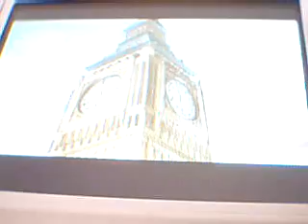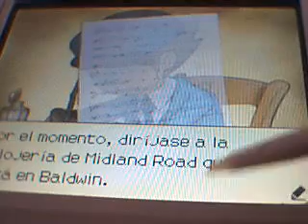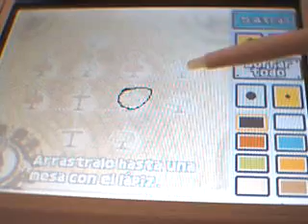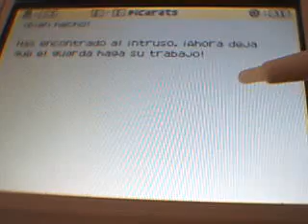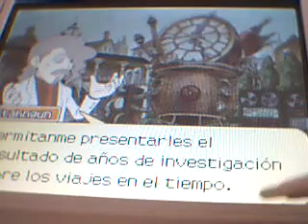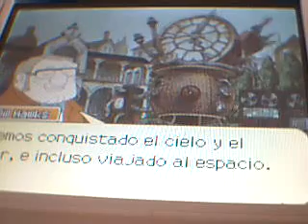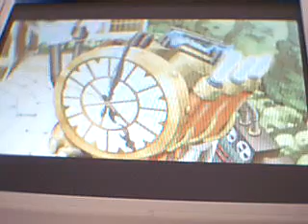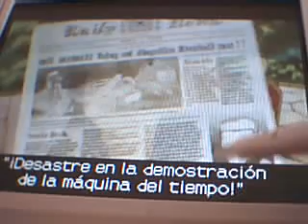El Profesor Layton y el Futuro Perdido: 1-el misterio de la Máquina del Tiempo (1/2)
La aventura más misteriosa del momento,El Profesor Layton y el Futuro Perdido.
Este es el 1er video.
Bienvenidos a mi guia del juego El Profesor Layton y el Futuro Perdido,el cual salió el 22 de Octubre de 2010 en España.En esta guia me enfrentaré a 168 puzzles complicadisimos además de una aventura con 10 misterios.
En este episodio inicio mi partida,Layton recibe un carta del Luke de dentro de 10 años,resuelvo mi 1er puzzle entre muchas escenas y veo una desastroza presentacion de la máquina del tiempo.
Continua en el video 1,5.
Disfrutadlo.